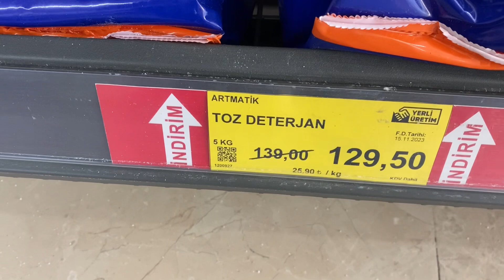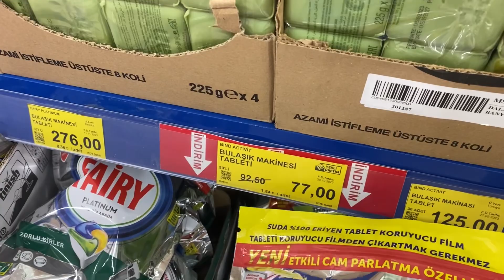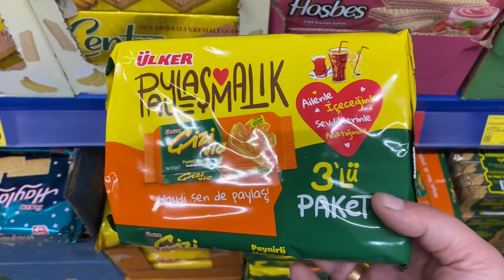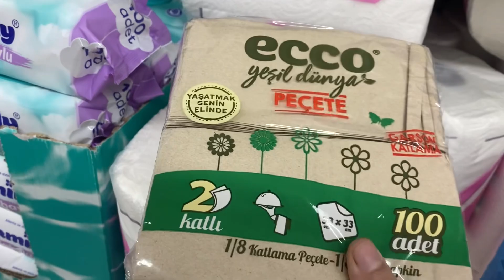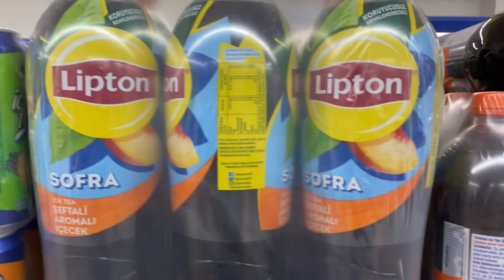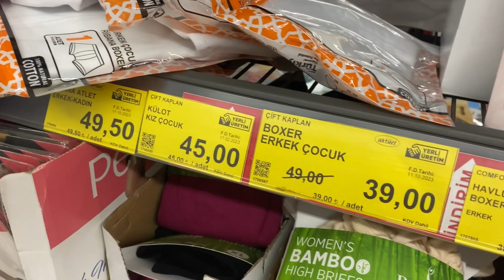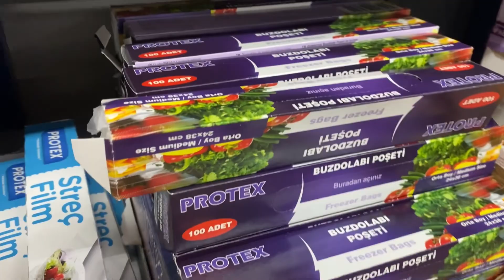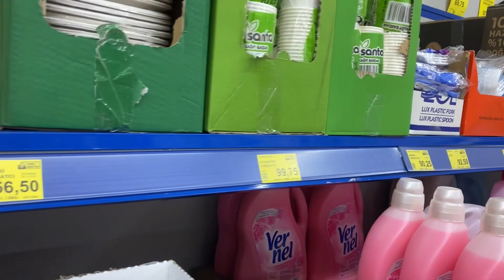BİM HAFTALIK İNDİRİMLER 15-21 KASIM ARASI GEÇERLİ İNDİRİMLİ GIDA TEMİZLİK ÜRÜNLERİ